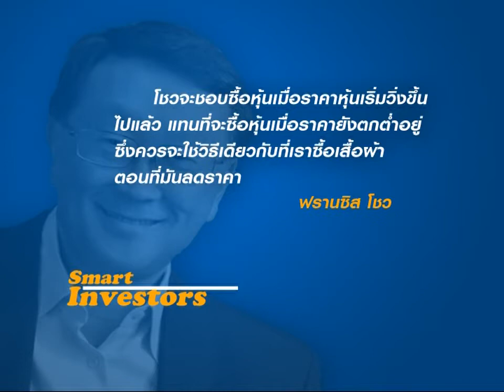Smart Investor ฟรานซิส โชว